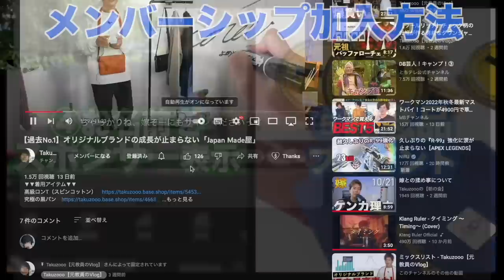【セール予想】お得に買えそうな冬アイテム５選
トランスアンタークティカフリースジャケット

○たくぞー
1989/06/16　奈良県出身
2014年公立学校の教員として勤務。
2018年うつ病発症。
2018年退職後YouTubeスタート。